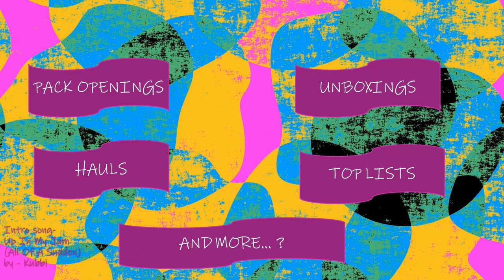Vlogoween 2024 Day 18